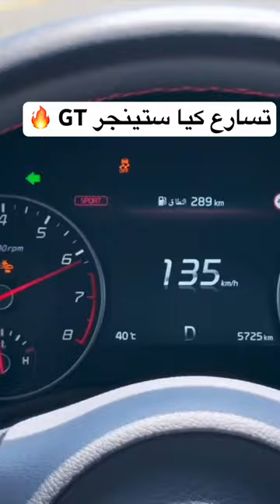تسارع كيا ستينجر GT 🔥 2023